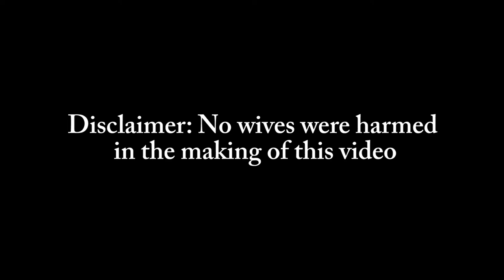Spring Smallmouth + Fishing Secrets EXPOSED!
Had some time to get out for some pre spawn smallmouth when school finished and before studying for my registry exam. Here is some footage. All US water. All fish released.

Songs:
Everybody - Logic
Around The World - Red Hot Chili Peppers